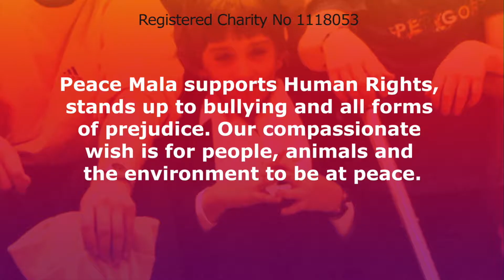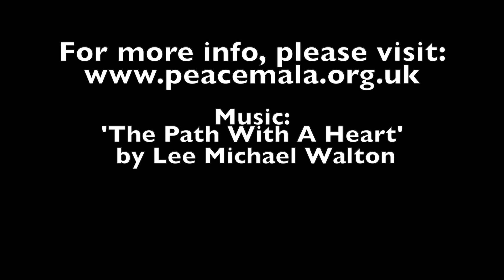Prof. Erinma Bell MBE DL JP : 'A Vision Of Hope For The Future' .Peace, and unity in our diversity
https// A Vision Of Hope For The Future' is a Peace Mala initiative, involving contributions from people who are supporting the Peace Mala vision.
Peace Mala is an educational charity. The main educational aims are:
Education for global citizenship through the promotion of understanding, respect, friendship and peace between all communities, cultures and enlightened compassionate faiths.
Supporting human rights, tackling bullying and all forms of prejudice.
Raising awareness of issues of global interdependence and encouraging active compassion by learners that will lead to positive changes locally and globally.
Peace Mala encourages everyone to learn that diversity is to be celebrated and without fear. Bridges of peace can be built between faith communities and diverse cultures when people are prepared to listen to each other. Our world will be a better place when we learn to keep the Golden Rule that all faiths and spiritual paths share.